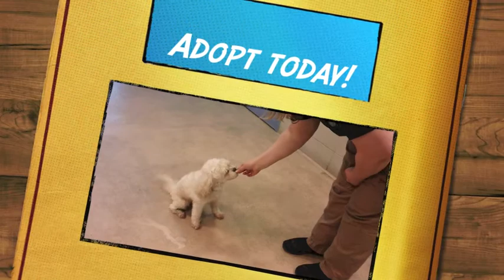Snowball a 6 year old Miniature Poodle mix available for adoption at the Wisconsin Humane Society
Snowball a 6 year old Miniature Poodle mix available for adoption at the Wisconsin Humane Society Milwaukee Campus.